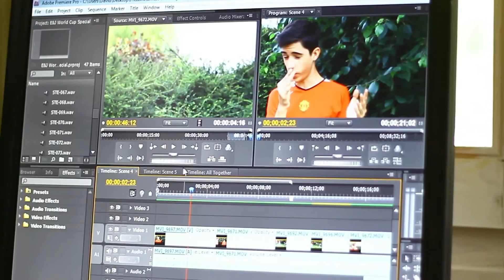Frezzins Review The Week | Episode 1